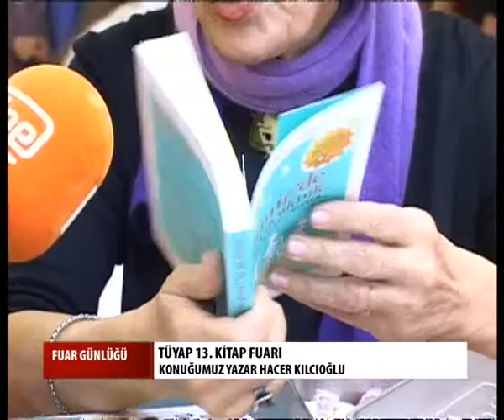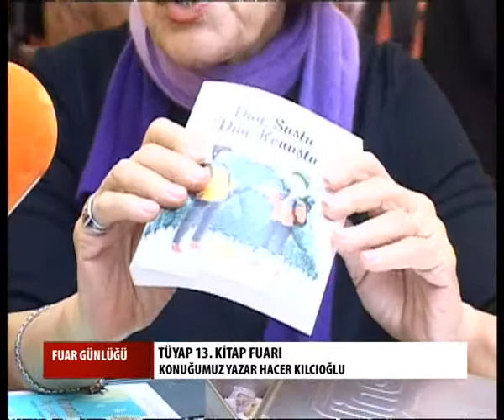FUAR GÜNLÜĞÜ 16 HACER KILCIOĞLU -18.03.2015-